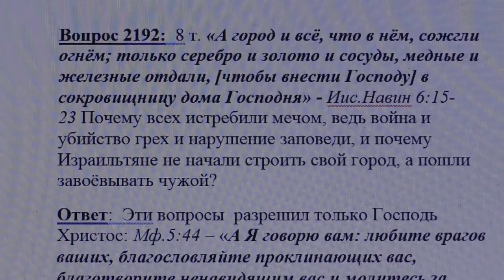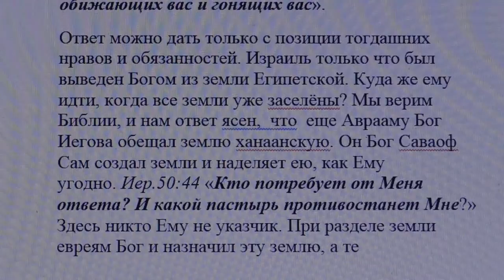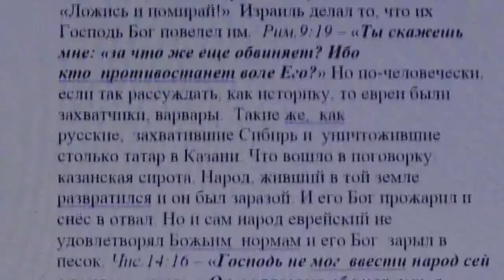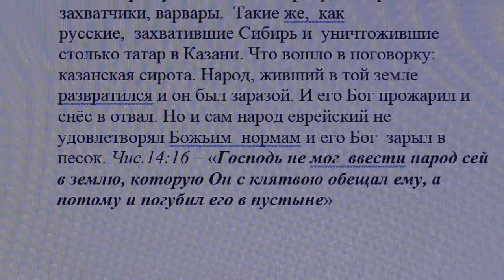2192. Иис. Нав. 6:15 - 23 Почему Израильтяне не начали строить свой город?